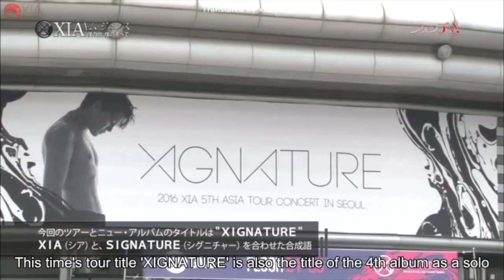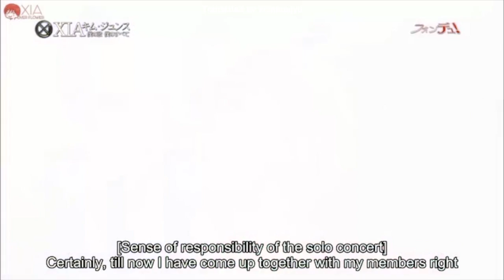[ENG SUB] 160630 XIA Kim Junsu, my song my everything (Tokyo MX TV Fondue Special)